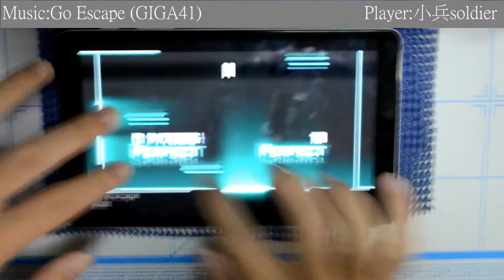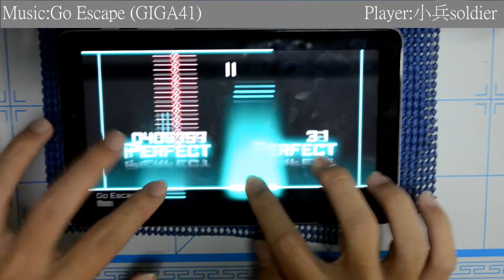(Go Forty-One AP... ..... ...) Go Escape GIGA 41 AP... ..... ...(Dynamix)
yji45k3qu4cj84:剩下的31顆去哪裡了(｡A｡)(｡A｡)(｡A｡)(｡A｡)

宿舍的桌子不太好 所以畫面抖動的地方請見諒